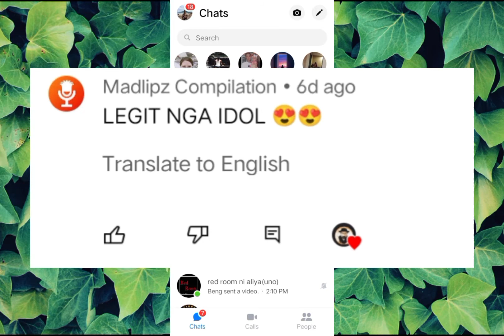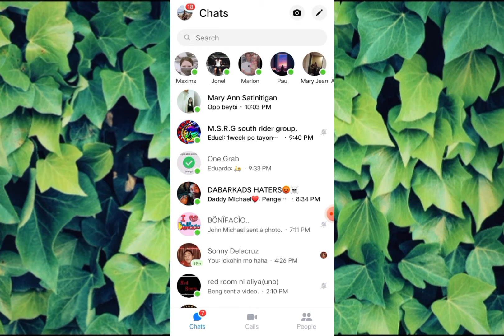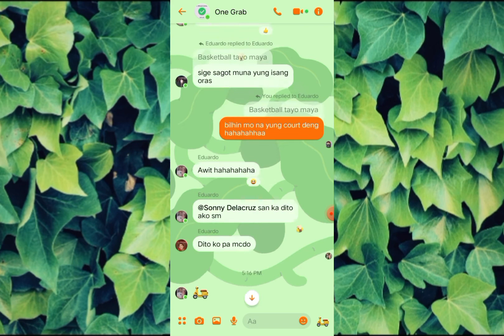HOW TO CUSTOMIZED REACTIONS ON MESSENGER, TAGALOG TUTORIAL 2022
Voice record subtittle

Hello guys!  welcome back sa ating channel. nevermind p.h nga pala.

at kung bago ka palang sa aking channel.
para naman ang buhay mo ay guminhawa.

bago tayo mag simula. shout out muna tayo kay.
ansary maka un'das.
madlipz compilation.
at kay.
maria christina sanchez.
maraming maraming salamat sa pag comment sa aking video.  love na love ko kayo. burger kayo sa akin mamaya.

Ngayon mga mare. for to days video. tuturuan ko kayo kung paano mag customize ng chat reaction sa Messenger.

Ang Gagawin lang natin mga mare. pumunta kayo ng messenger.
at mag hanap kayo ng conversation chat ninyo. kahit sino.
for example etong group chat namin.

hahanap lang kayo ng isang chat.
tapos long press nyo lang.

syempre kapag ni long press nyo yan.  lalabas yung anim na reaction.

ayan yung reaction na papalitan natin.
so papaano nga ba.

click nyo lang yung plus sign sa gilid ng reaction.

tapos may mababasa kayong costumize sa taas.

click nyo lang yan mga hampas lupa.

dito isa isa nyong papalitan yung reaction.

for example  itong heart react na nasa una.

mag click lang kayo kahit ano dyan.  at mapapalitan yan.

 kapag napalitan nyo na yung una.
click nyo naman yung kasunod.

tapos pumili ulit kayo.

panoodin nyo muna ako.
papalitan ko muna natin lahat.

kapag okay na.  click nyo yung check sa taas.

kapag tapos na.
try na natin mag react.

oh diba.  ganon lang ka simple mga kyuti ness

dito na matatapos ang aking video sana may natutunan kayo.

maraming maraming salamat sa panonood.  love na love ko kayo.

"How to Customize Messenger Reactions | New
Update 2022"